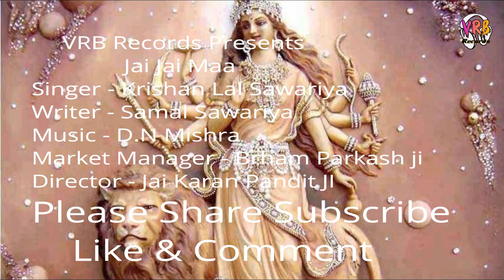Mata Rani Latest New Bhajan 2018 || Jai Jai Maa|DJ Bhajans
VRB Records Presents
Mata Rani Latest New Bhajan 2018 || Jai Jai Maa
mata rani new bhajan,
sherawali maa latest bhajan,
mata rani latest dj bhajan 2018,
mata rani bhajans,
mp3 bhajan mata rani,

Song - Jai Jai Maa mata rani latest new dj bhajan
Singer -  Karishan Lal Sawariya
Writer- Samal Sawariya
Marketing Manager - Brham Parkash Ji
Director - Jai Karan Pandit Ji
Label - VRB Records / VRB Bhagti
DOP & Edit - VRB Records

All CopyRights Reserved @VRB Records

Any question suggestion or inquiry Contact

To Release your Song or Releasing Inquiry
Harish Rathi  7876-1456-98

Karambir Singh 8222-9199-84